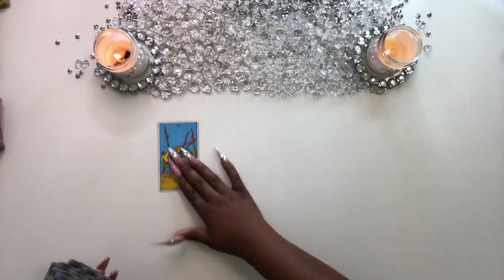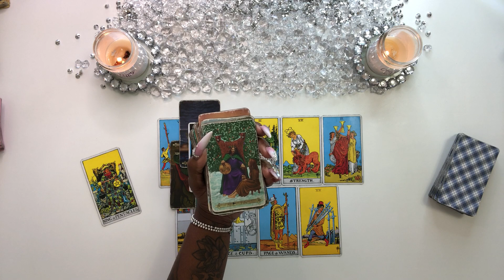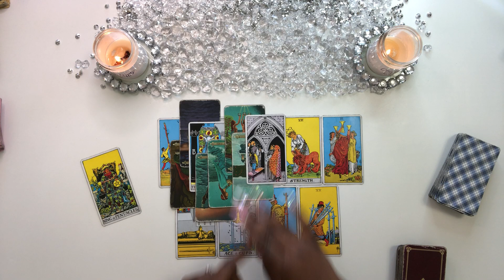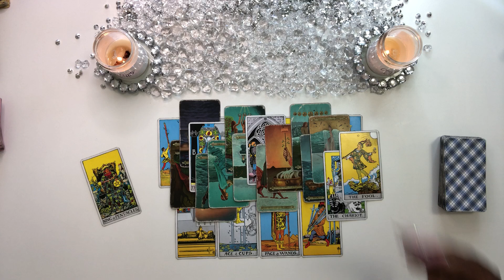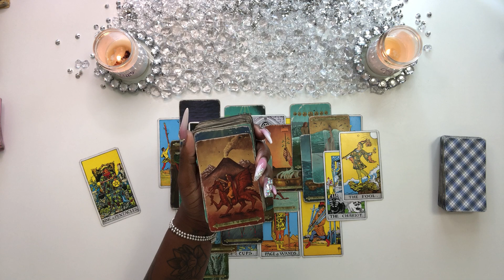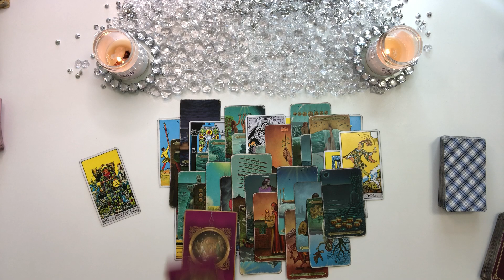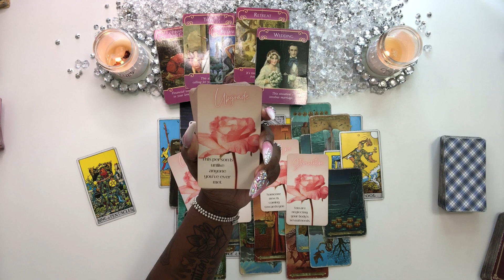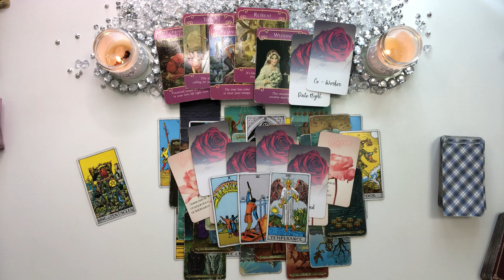CANCER | THEY THINK YOU WILL BREAK THEIR HEART AGAIN! (FIRST HALF/AUGUST)